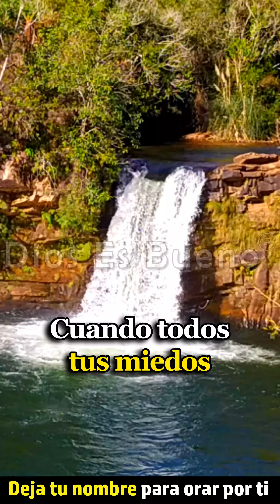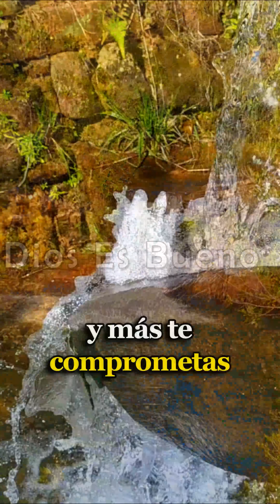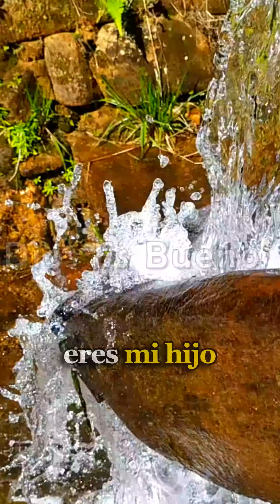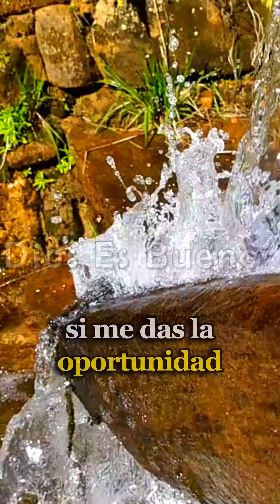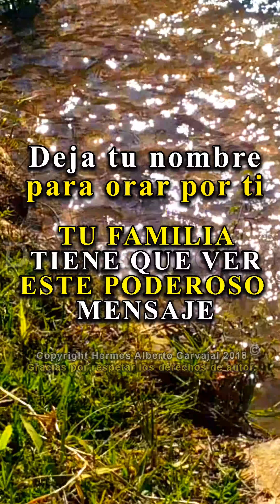DIOS TE DICE HOY: Cuando todos tus Miedos intenten Consumirte, Recuerda que Estoy Contigo y te Cuido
Dios te dice hoy: cuando todos tus miedos intenten consumirte, cuando todo parezca perdido y piensas que el mar de problemas que tienes frente a ti No se va a abrir, recuerda que estoy contigo y Yo te cuido, no vas a fracasar, no te vas a hundir, cuando el desánimo golpea tu puerta tratando de detenerte, cuando tu cuerpo está cansado y ya no sabes qué camino tomar, recuerda que Yo estoy a tu lado. Dios es Bueno, Dios te Habla Hoy, Escúchalo Cuando todos tus Miedos intenten Consumirte, Recuerda que Estoy Contigo y te Cuido